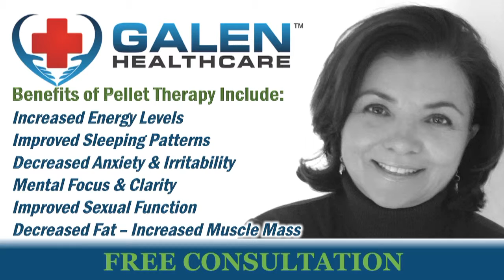Bangz Hair Loop Feb2017